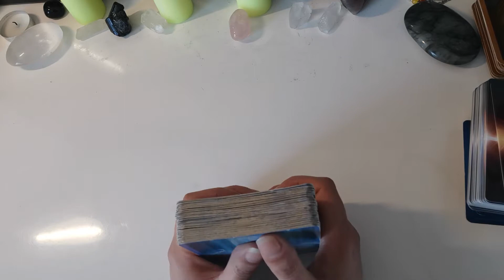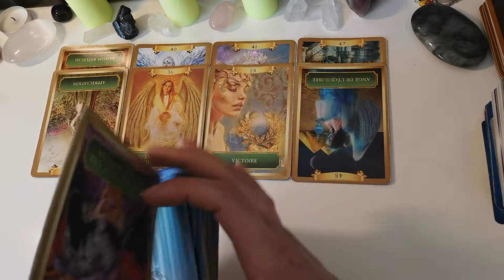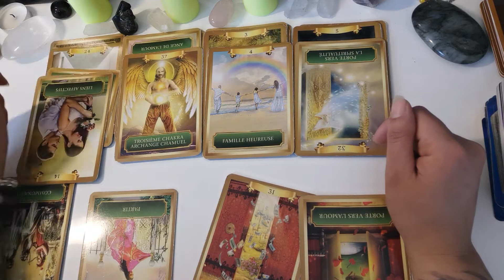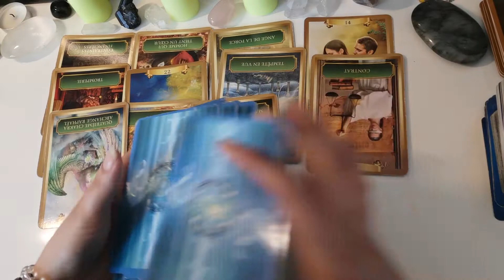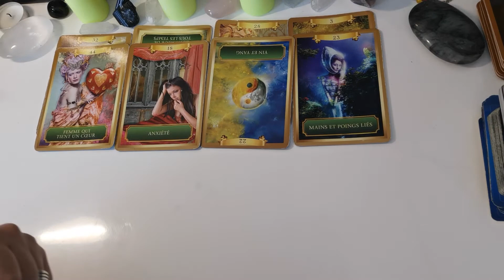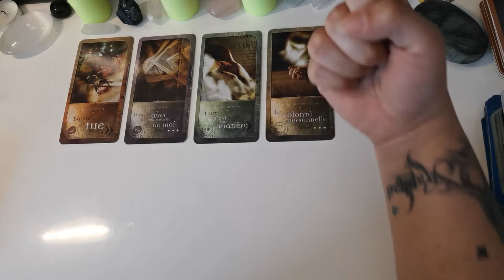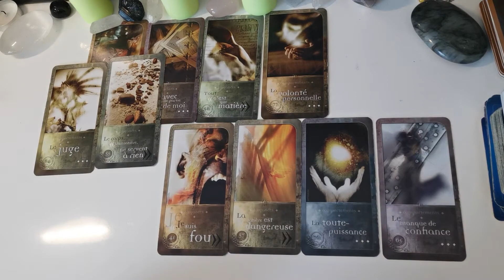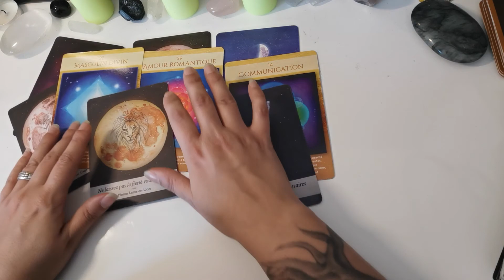Une blessure de trahison en guérison 😁💪🙏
Bonjour à toi et bienvenue,

Ceci est une guidance générale, ne prend que ce qui résonne en toi!!!

Si tu veux recevoir le soin de la Nouvelle Lune du 27 février 2021, c'est par ici:
Tu recevras le lien pour le visionner maximum 24heures après l'achat.

Si tu veux rejoindre le groupe Facebook, Les Guidances de Ma Voie Intérieure

Ça y est, les réservations en ligne fonctionnent 😄 et si tu souhaites prendre un rendez-vous pour un appel gratuit de 30 minutes afin de voir comment je peux t'aider c'est par

Si tu veux t'inscrire à la Newsletter pour recevoir les dates et les objectifs des soins de la Lune, c'est par ici: